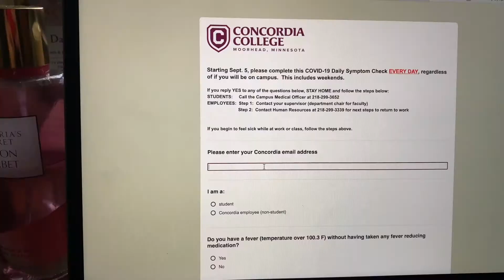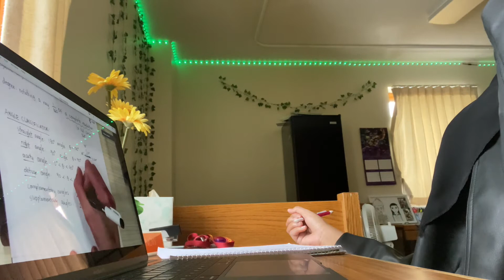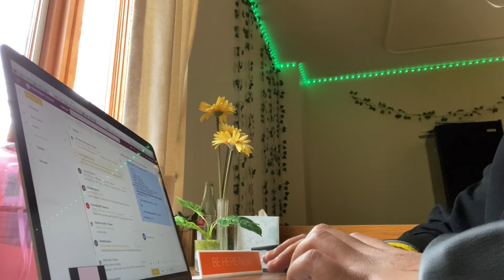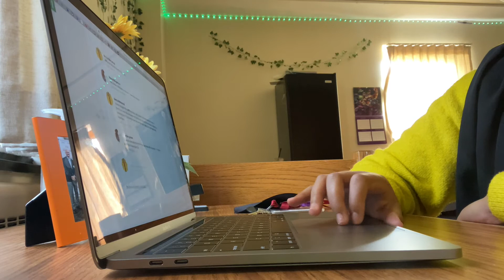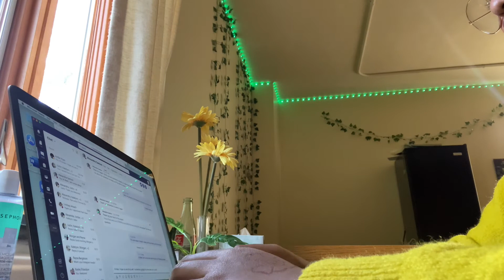DAY IN A COBBER'S LIFE | Amira Mohamed ’24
What does a day in a life look like for a freshman at Concordia? Amira Mohamed ’24 shares! 👀 🌽 📚 💻 🥘